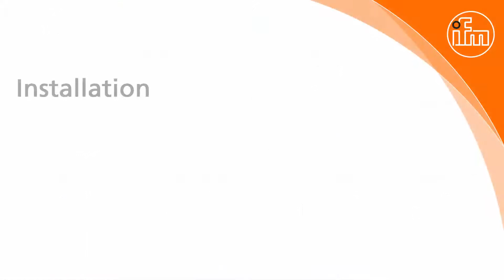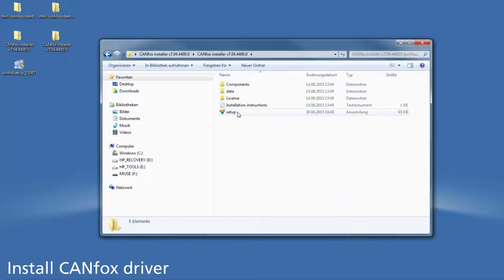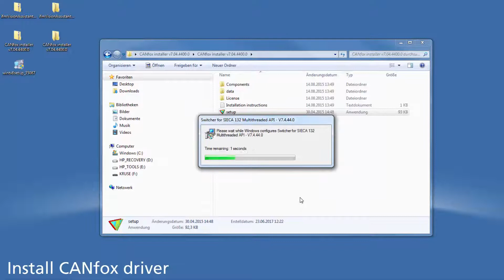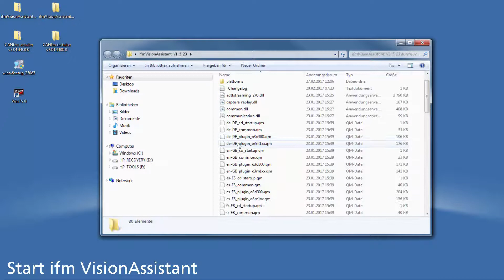How-to: Guide for installation and startup of the ifm 3D sensor O3M for mobile applications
The O3M is a photoelectric 3D sensor which measures the distance between the sensor and the nearest surface point by point using the time-of-flight principle. The unit illuminates the scene with an external infrared light source and calculates the distance by means of the light reflected from the surface.